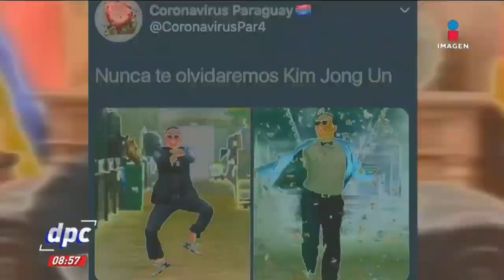¿Dónde está el líder norcoreano Kim Jong-un? | De Pisa y Corre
El misterio de la salud de Kim Jong-un, ¿dónde está el líder norcoreano?